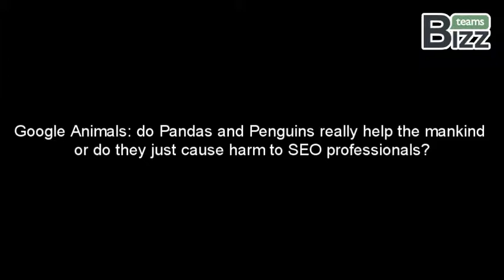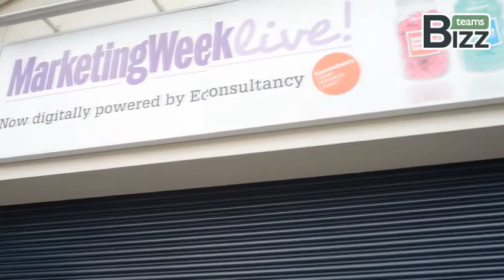Do Google Panda and Penguin Help the Mankind or Just Cause Harm to SEOs?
We asked this very topical question to many famous exhibitors at Online Marketing Show in London on June 28, 2012. And that's what they professionally answered us. It appears that if you are a good SEO, then no one can harm you, and even Google Animals won't eat you up :)